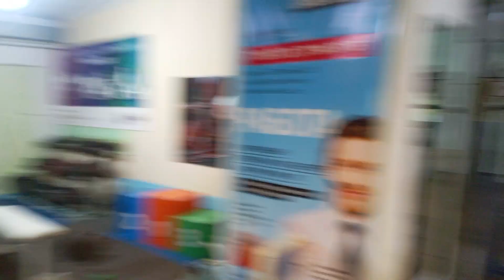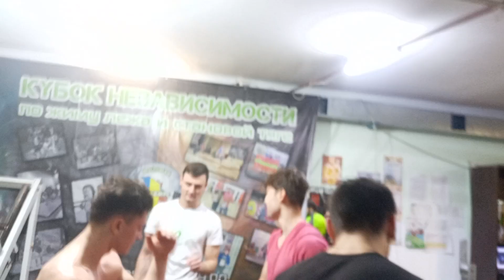Армрестлинг( 1 часть -30-01-22) СК ТИТАН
После окончания соревнований по пауэрлифтингу перешли к тренировке по Армрестлингу . Было много спортсменов представляющих тирасполь Григориополь Первомайск села Парканы Ближний хутор Спея и Красногорка .